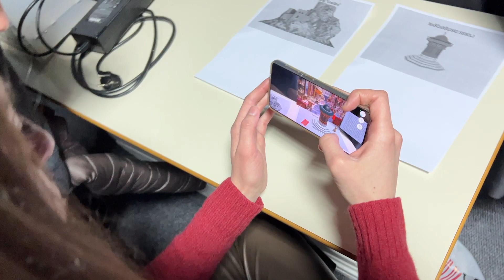BH Heritage AR demo